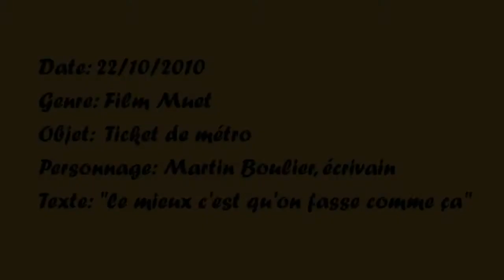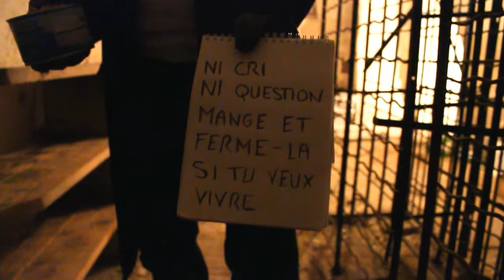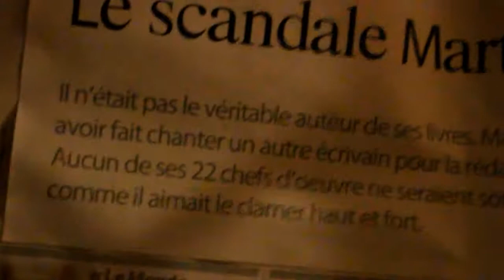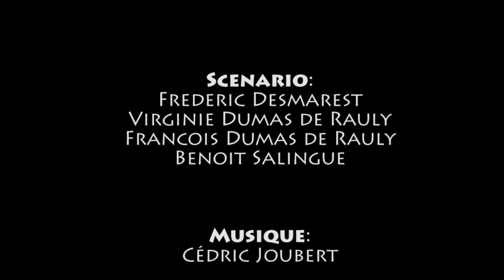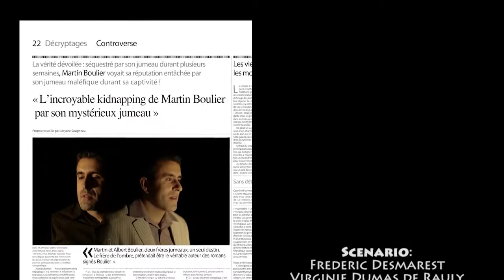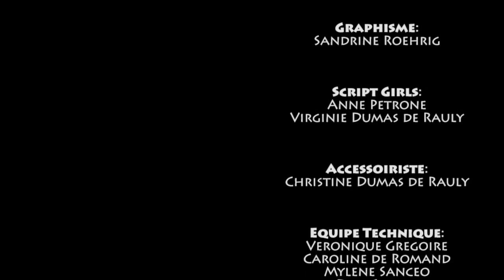Coup Double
ATTENTION: regardez le film jusqu'au bout! (ne vous arrêtez pas au générique, sinon, vou sne comprendrez rien! :)  )

Film écrit, tourné et monté en 48h dans le cadre du festival "Faire une film en 48h" de Paris 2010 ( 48hfp ).
Genre tiré au sort: film muet
Ligne de "dialogue" imposée: "le mieux c'est qu'on fasse comme ça"
Objet: un ticket de métro
Personnage: Martin Boulier, écrivain